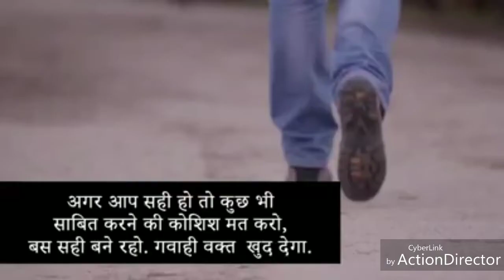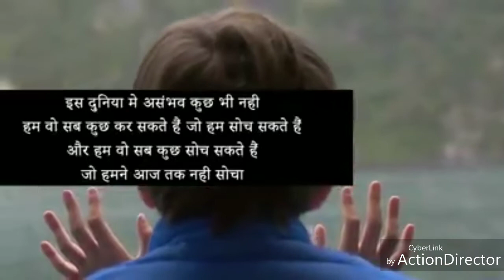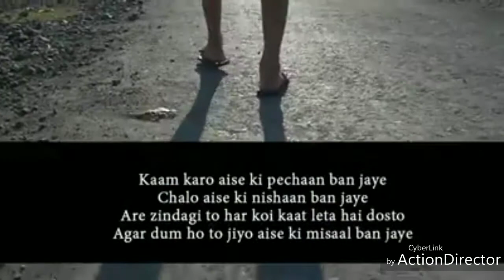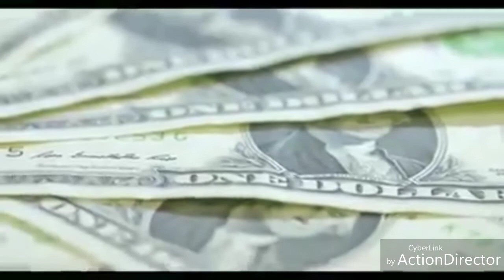Motivational thoughts ....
Eight fact

                            Eight Edge ⚓ (Ankur Sojitra)